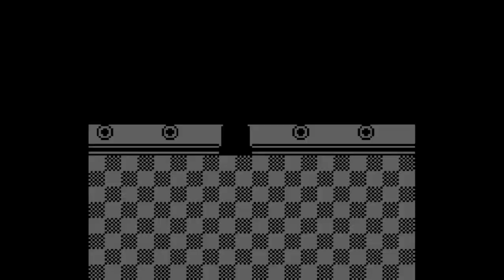Feeling Like a Vermilion Dollars - AlphaPlays: Pokemon Blue Pt.3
We didn't get through a Gym this time, but we're right there for next time! Still some decent progress made, both in-game and on the Bingo card.